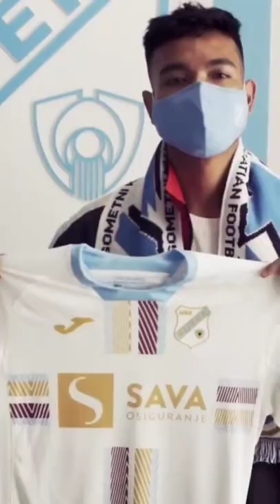BRYLIAN ALDAMA IS GREEN